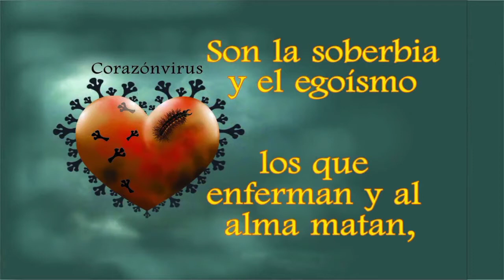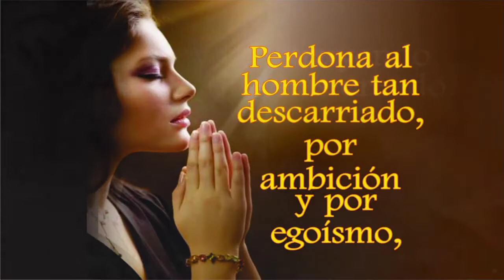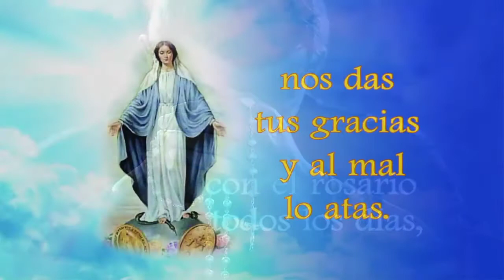EL CORAZÓNVIRUS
Autora: Blanca Ruth Gómez Gómez

Laicos por la verdad

Somos un grupo de personas que
busca la justicia y la objetividad de la información
En contracorriente con la desinformación, la manipulación y la mentira en los medios.

Mira la otra cara de la información.
Instagram y Facebook : @laicosporlaverdad